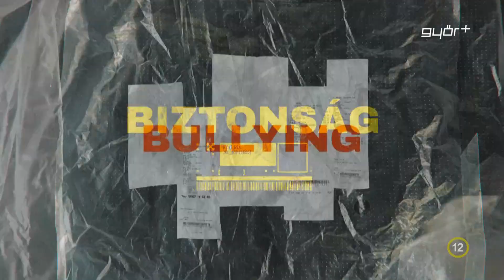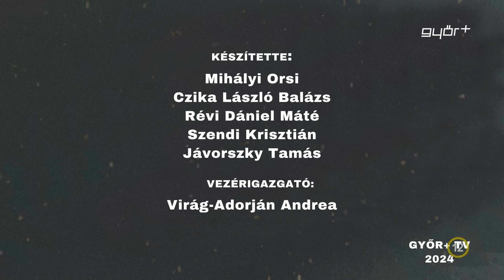Vészkijárat - Szexuális nevelés és egészség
A Vészkijárat vendége Soósné Dr. Kiss Zsuzsanna PhD védőnő, családterapeuta, egyetemi docens, a Széchenyi István Egyetem védőnő szakirány felelőse. Ismét egy tabu témát feszegetnek a műsorban a beszélgetőpartnerek. Miért fontos foglalkozni a szexualitással? Mikor kell felvilágosítani a gyermeket és hogyan? Miért nem mernek a szülők a szexualitásról beszélni? Hiszen az ugyanúgy a része a mindennapi életünknek! Ki világosítsa fel a gyermeket, ha a szülő erre nem képes? Erre is van lehetőség! De a legfontosabb az, hogy ne kezeljük tabuként, hiszen a gyermeket számtalan kellemetlen dolog érheti, ha nincs tisztában alapvető emberi működésünkkel.

Hogyan szabja meg a határait, ha azt sem tudja, milyen határokat kell megvédenie? Mi a bugyi szabály és miért nem lehet tabu a szexualitás? Ezekre a kérdésekre is kerestük szakértőnkkel a választ a Vészkijáratban.